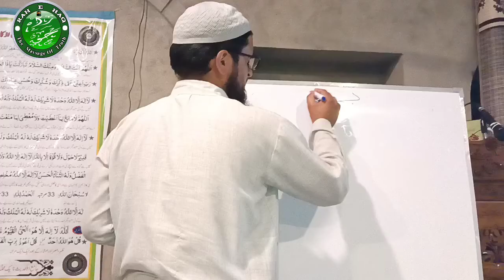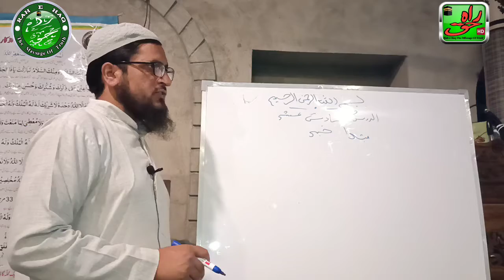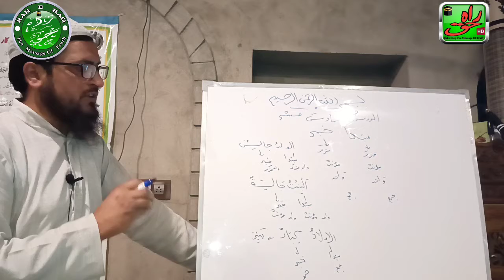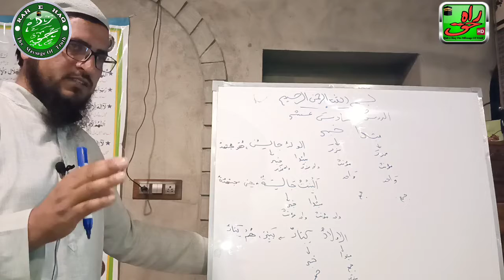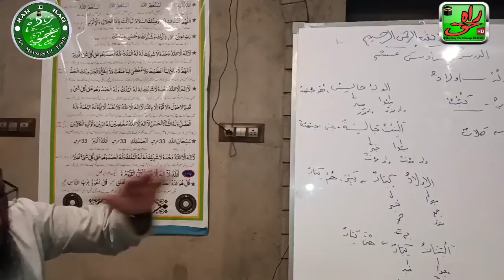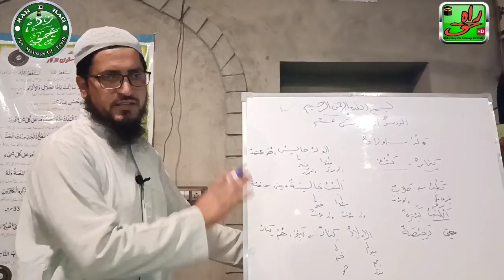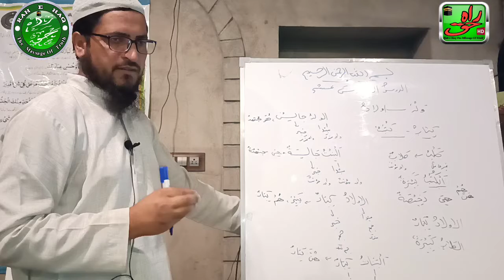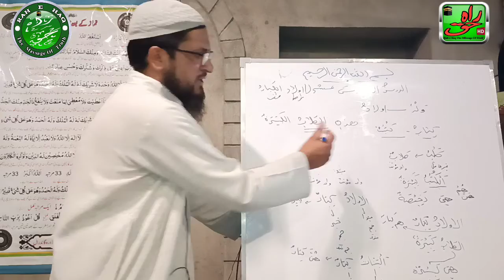LESSON NUMBER 16 DAROOSUL LUGATUL ARABIA BY MEHRAJ U DIN ASALAFI.